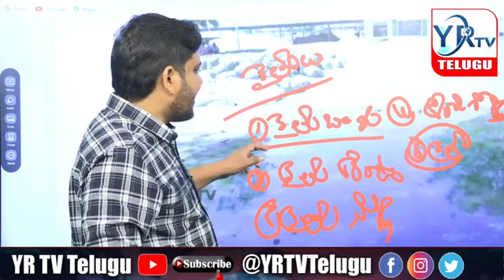రైతులను పదే పదే మోసం చేసున్న రేవంత్ ప్రభుత్వం..? | YR TV Telugu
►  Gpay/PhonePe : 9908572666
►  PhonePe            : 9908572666